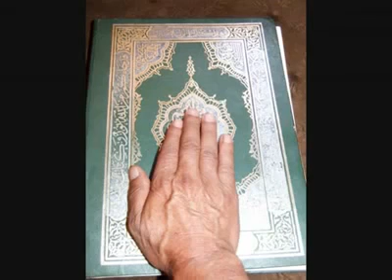علامات خروج الدجال ظهرت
استغفر الله العظيم الذي لا اله الا هو واتوب اليه